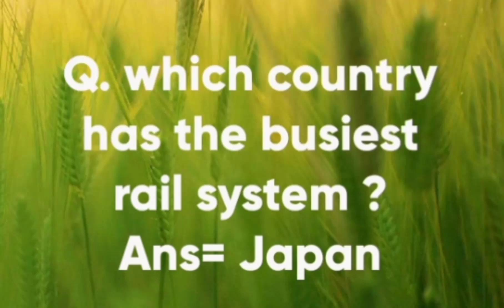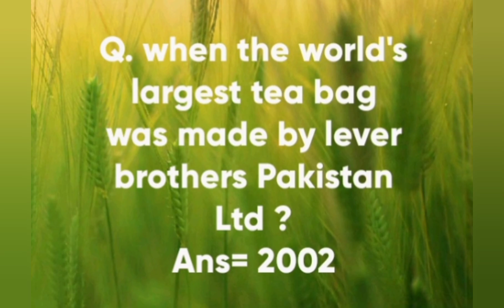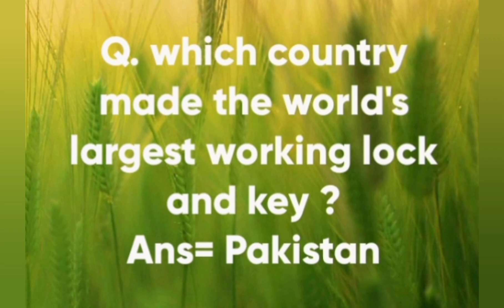Europe geography quiz for NTS preparation | 25 questions and answers | GK Quiz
Europe geography quiz for NTS preparation | 25 questions and answers | GK Quiz | quiz of USA | quiz of Pakistan quiz of Germany | quiz of 2010 |
# Europe
# geography
# 2010
# NTS
# USA
# Germany
GK Quiz